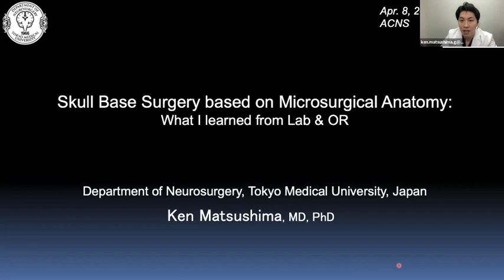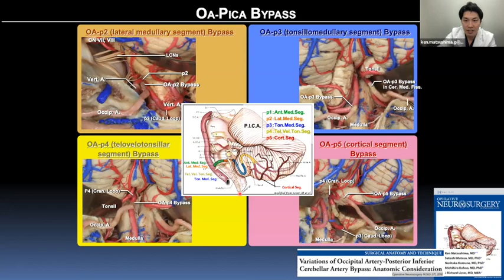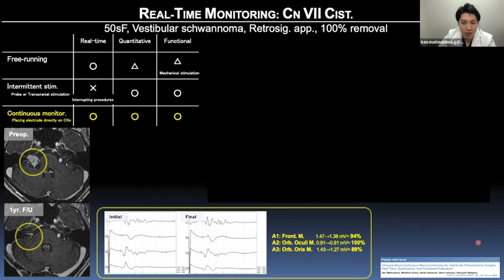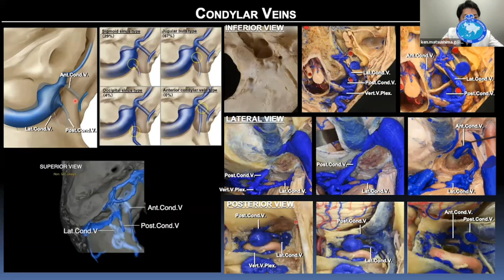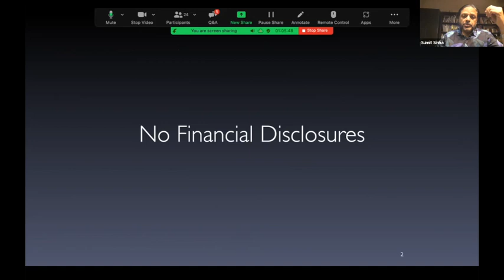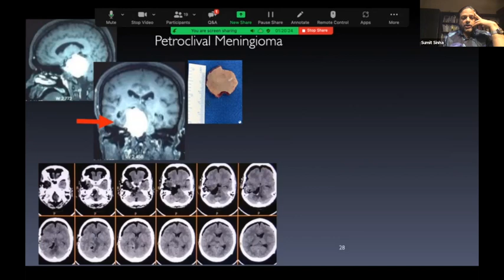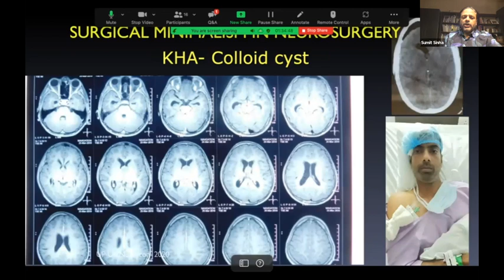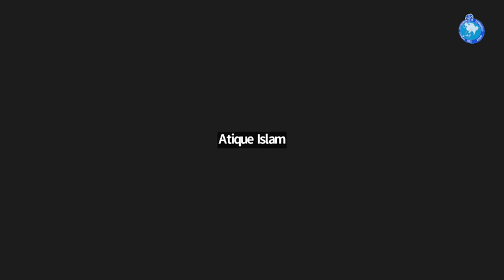ACNS Webinar- Apr 8 -Skull Base Surgery from Lab to OR & Keyhole neurosurgery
This video contains lectures from the weekly organized scientific webinars by the Asian Congress of Neurological Surgeons. The video has two lectures in it. In the first lecture, Prof.Ken Matsushima from Japan talks about Skull Base Surgery based on Microanatomy - What i learned from Lab and OR.. In the second lecture, Prof. Sumit Sinha from India talks about  Minimalism in Neurosurgery, The Keyhole Concept. Copying this video or replaying any part without the consent of the Asian Congress will be regarded as a copyright violation and will be legally dealt with.